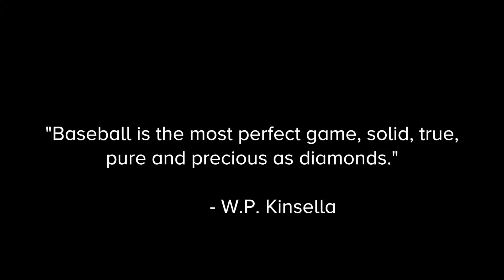Prosper Baseball State Bound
A nostalgic look at the 2015 Prosper Baseball regional championship win and bid for the final four in theTexas state playoffs